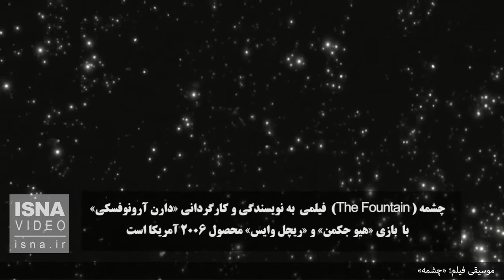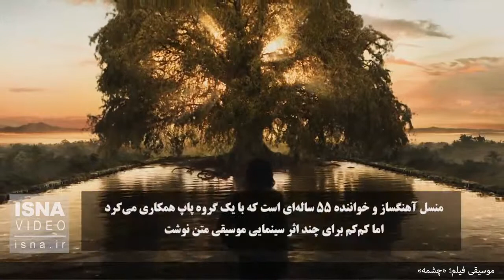موسیقی فیلم؛ «چشمه»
چشمه (The Fountain) فیلمی به نویسندگی و کارگردانی «دارن آرونوفسکی» با بازی «هیو جکمن» و «ریچل وایس» محصول ۲۰۰۶ آمریکا است. فیلم دارای سه داستان موازی است که در انتهای داستان به هم می‌پیوندند و دارای عناصر فانتزی، حماسی، معنویت و علمی تخیلی است. موسیقی فیلم توسط «کلینت منسل» آهنگساز انگلیسی ساخته شد و توانست نامزد جایزه‌ گلدن گلوب شود. منسل آهنگساز و خواننده 55 ساله‌ای است که با یک گروه پاپ همکاری می‌کرد اما کم‌کم برای چند اثر سینمایی موسیقی متن نوشت.